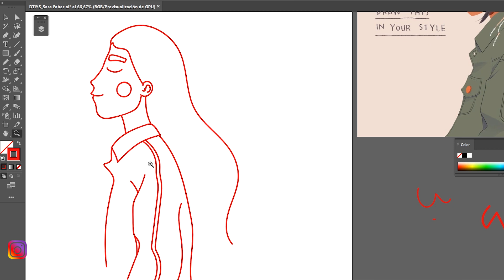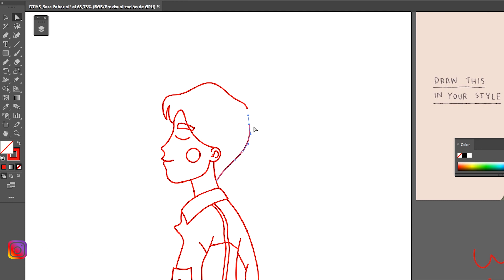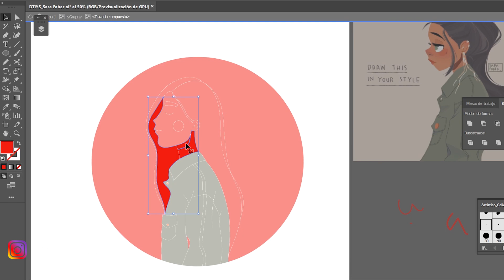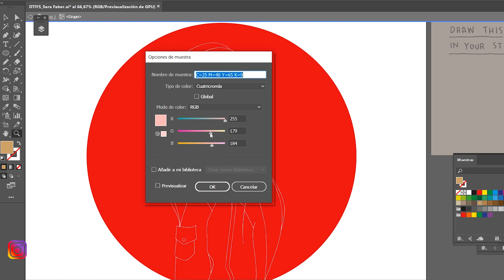Draw this in your style speedpaint - Sara Faber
I love the DTIYS challenges, and @sarafaber is one of my favorite artist of all time, so she recently did one and I need it to give it a try, I even did a youtube video showing the speed art.

This was supposed to be up yesterday, but I was super busy, so I prefer to upload today. I really hope you guys like it and enjoy too.

I also start the first week of the year super sick, so I am trying to be back on track again.

Happy Tuesday!

ETSY STORE

🎶 Music Info:
Title: Tired
Artist: Outdoors